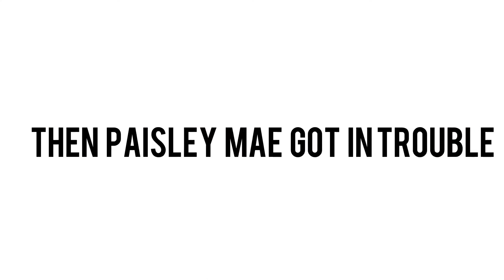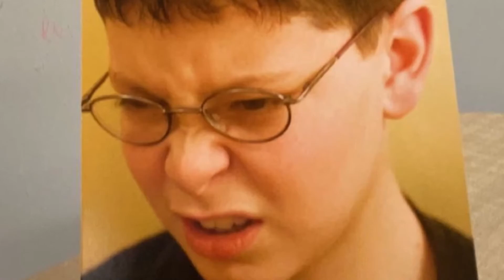Christmas break is here!